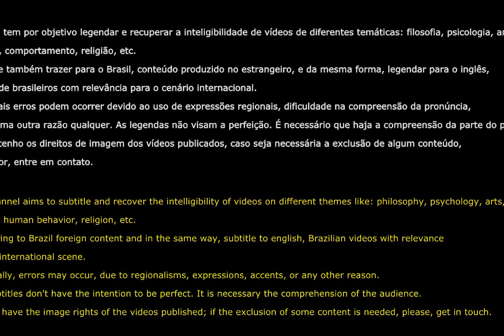Metafísica - Aristóteles. Por Monir Nasser. Áudio restaurado. Parte 3/19.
Áudio restaurado da leitura comentada da 'Metafísica'. Comentado por José Monir Nasser.
Parte 3/19

ou
Considere colaborar com o canal.